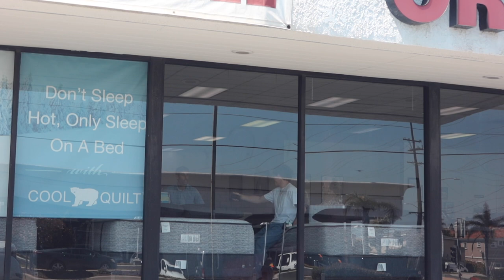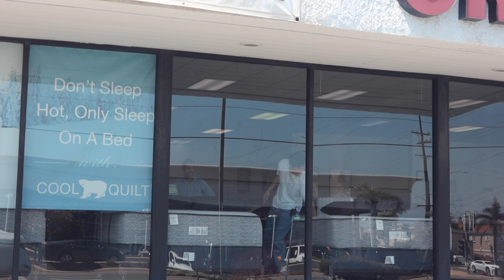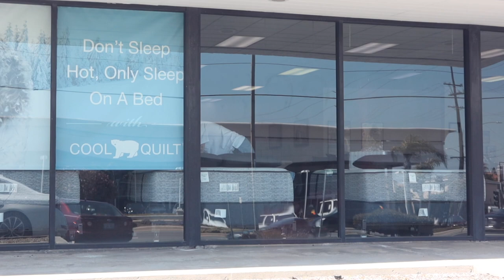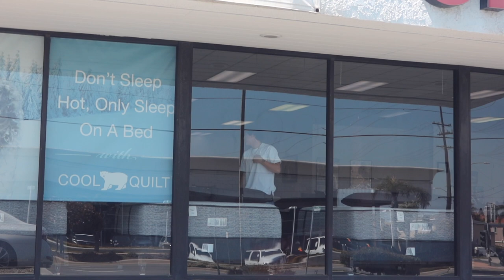Mattress Store Prank